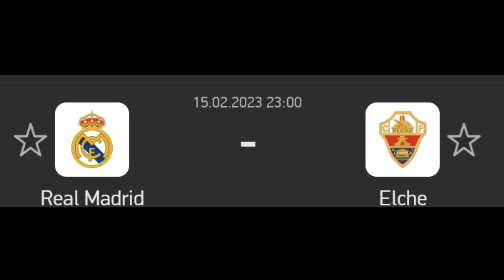freee tips for all ⚽